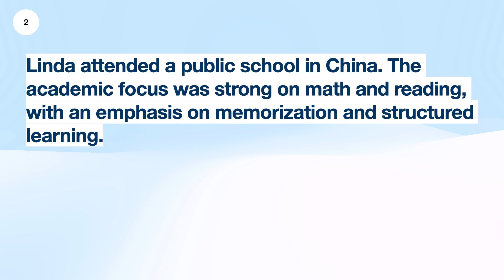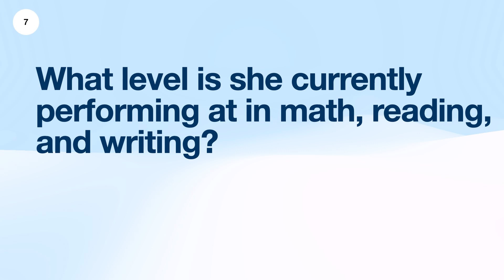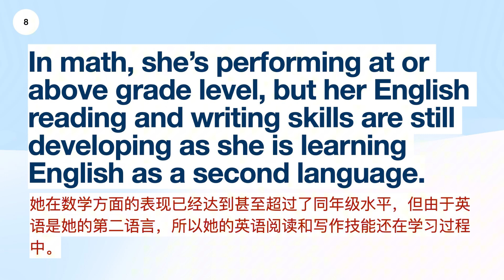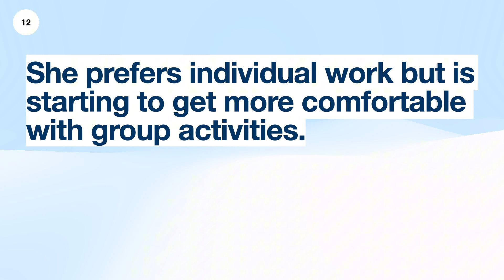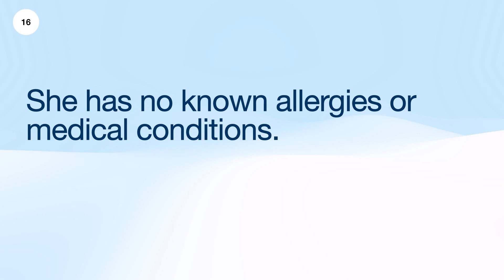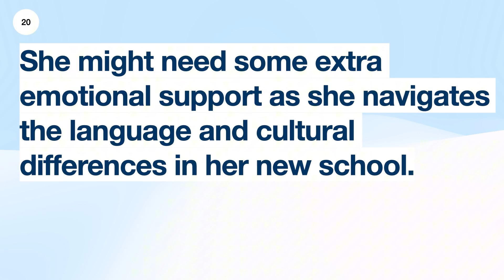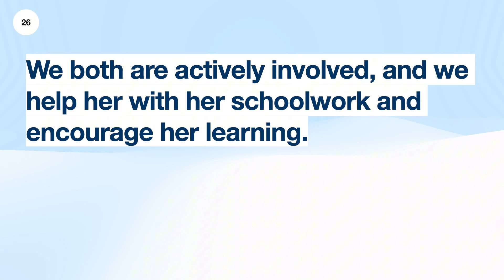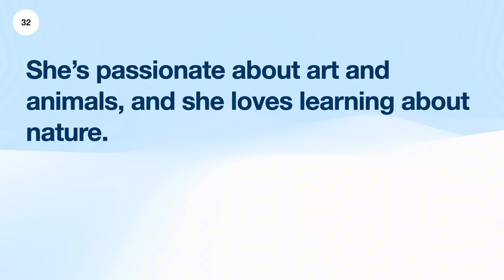新移民家长必看！北美学校入学常见问题及实用问答指南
这期视频将帮助新移民家长了解在北美学校如何与老师进行有效沟通，尤其是孩子入学时常见的问答。无论是孩子的学习情况、社交互动，还是家庭参与和兴趣爱好，视频中涵盖了32个北美校方常问的问题，以及超级有智慧的参考回答，帮助学校了解孩子的状况以便给孩子适当的帮助。通过这些内容，您可以轻松应对家长面试会或其他学校沟通场合，确保孩子的学习之旅更加顺利！